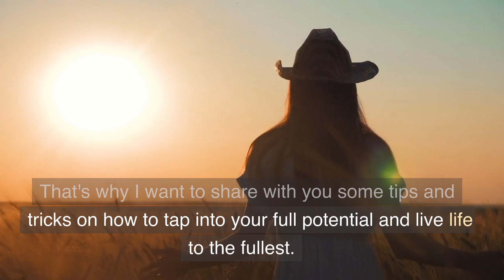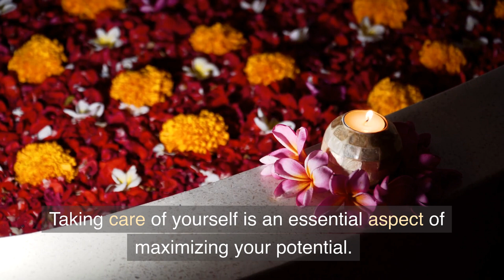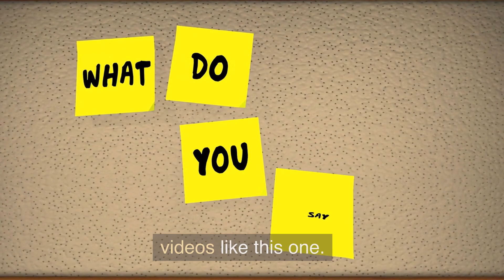Maximizing Your Potential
In this video, we provide valuable tips on how to maximize your potential and achieve your goals. From defining your goals and creating a plan, to developing a growth mindset, investing in personal development, and practicing self-care, this video covers it all. Learn how to push past challenges, embrace new opportunities, and live life to the fullest. Whether you're just starting out on your journey or looking to take things to the next level, this video is a must-watch for anyone looking to maximize their potential and achieve success.